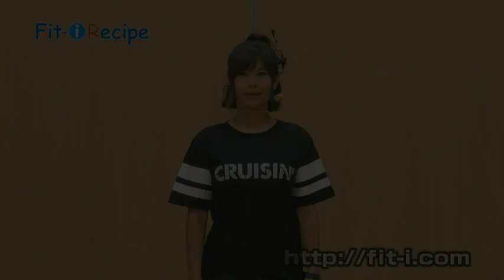FR-1159 畑田美紀